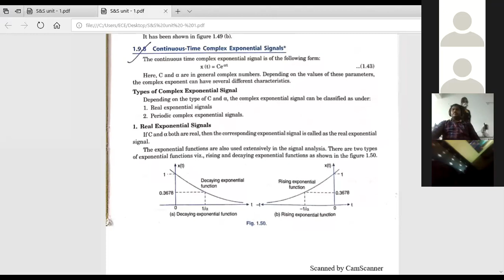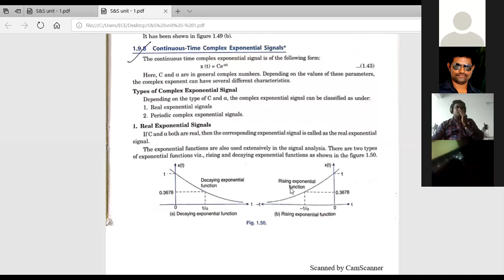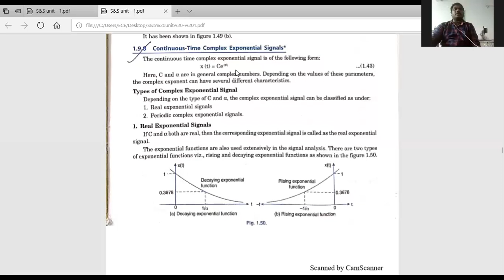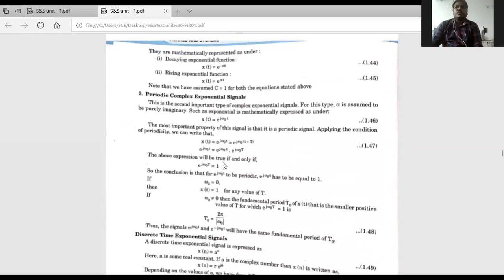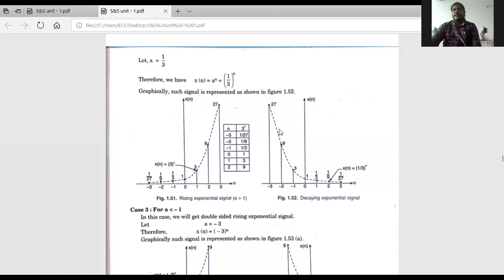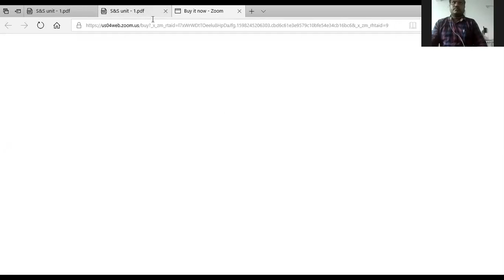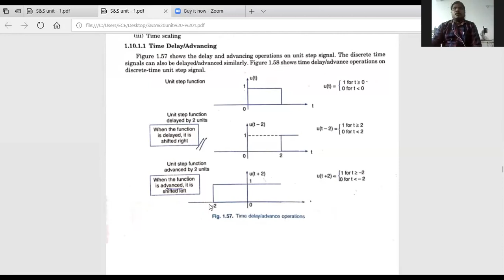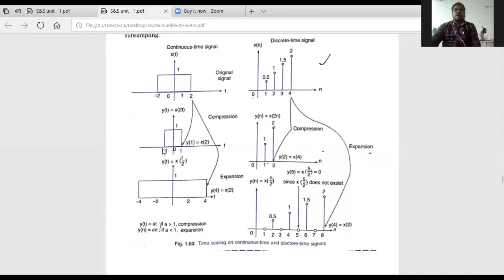III B.TECH EEE S&S BY K.P.MANI(24-8-2020)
CLASS: III B.TECH EEE
SUB: S&S